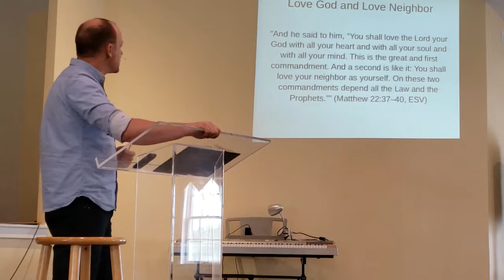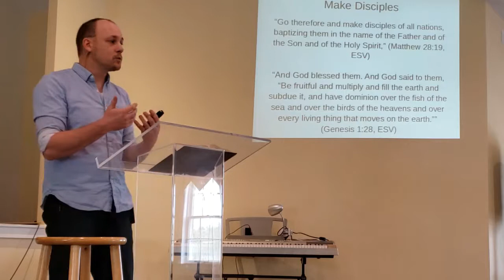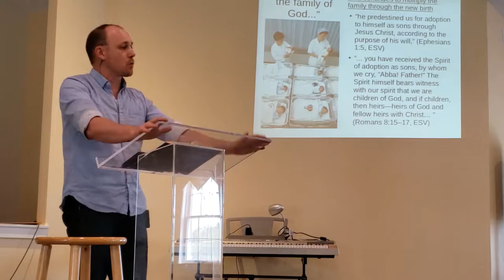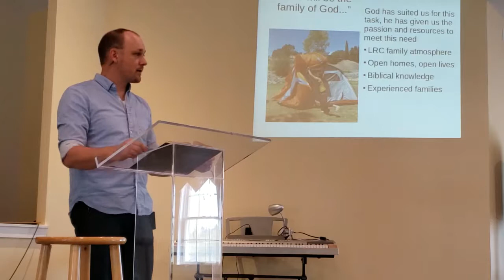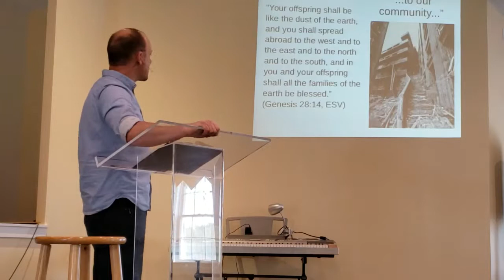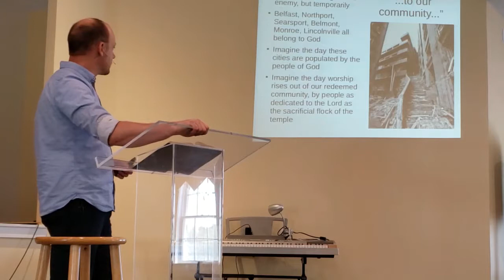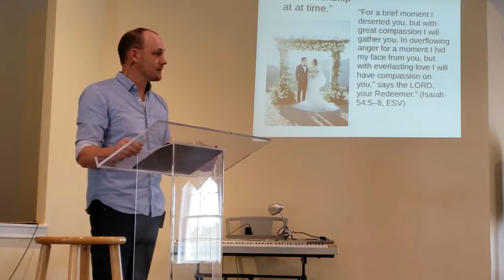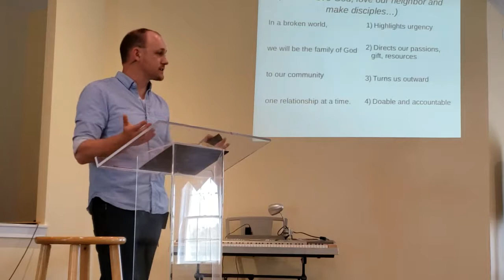Little River Church (Belfast, ME) Vision Sermon 2019 - Jonathan Susee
Isaiah 54:1-8 Big Tents and Redeeming Love; Vision Statement: "In a broken world, we will be the family of God to our community one relationship at a time."